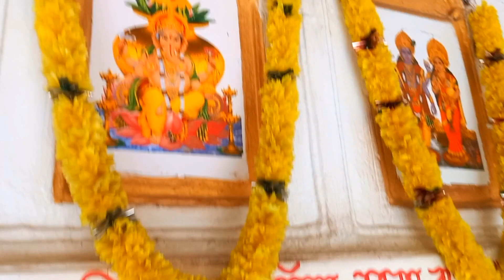বিষ্ণু মন্দির | vishnu Temple | Bardhaman Vishnu Mandir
This Vishnu temple in Burdwan is a very old temple of Vishnu Dev. If you see this temple you will also know who this Vishnu Dev ইস

{1}= Bardhaman vishnu mandir
{2}= vogoban vishnu
{3}= vishnu temple
{4}= vishnu temple in india
{5}= vishnu temple west bengal
{6}= Bardhaman vishnu mandir